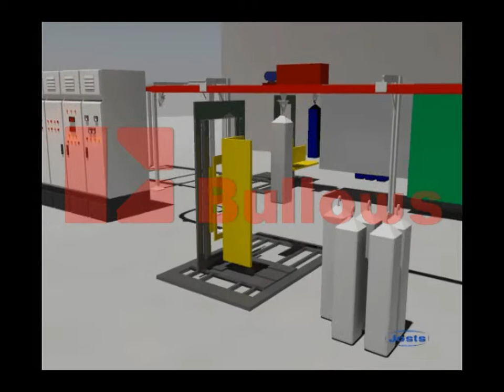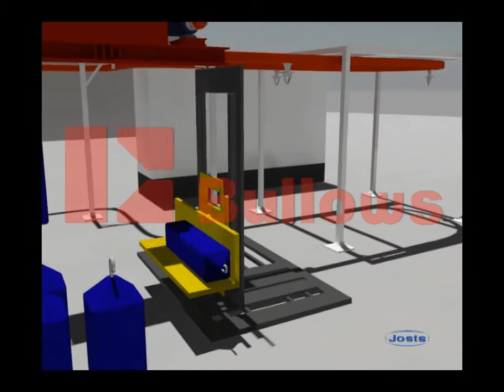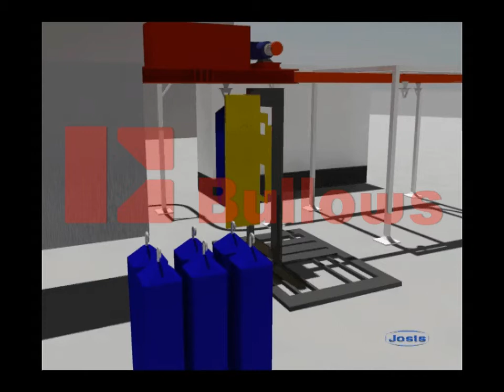Conveyorised Spray Painting Line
Cylinder Painting Line with Automatic Loading + Automatic Rotary Mechanism + Primer Coat Spray Painting Booth + Flash Off Zone + Primer Coat Curing Oven + Top Coat Spray Painting Booth + Flash Off Zone 2 + Top Coat Curing Oven + Touch Up Booth + IR Curing Oven + Automatic Unloading.